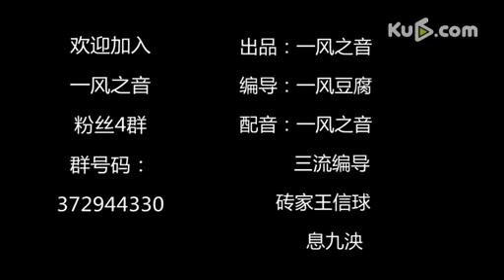baby若真整容,小明还会娶她么？